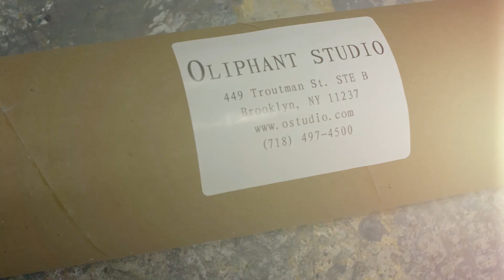Oliphant Studio - Love What You Do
"Productivity leads to productivity." For over 40 years, Sarah Oliphant has been doing what she loves. And she's not stopping anytime soon.

Filmed on December 23, 2020. Oliphant Studio, Brooklyn, NY.